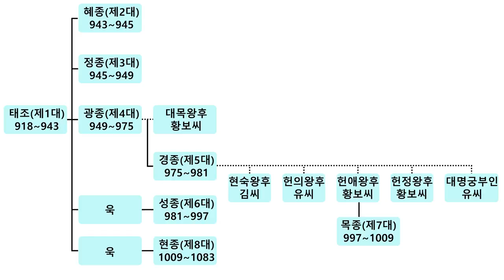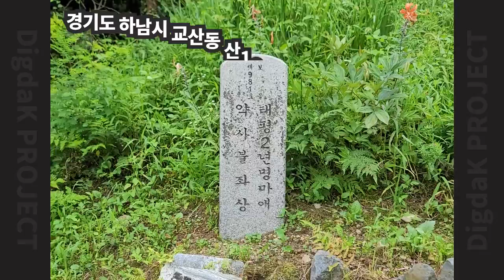고려 황제를 위하여! - [보물] 마애약사여래좌상 in 하남 교산동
명문이 새겨진 몇 안되는 고려시대 불상 중 하나
보물 하남 교산동 마애약사여래좌상.
명문에는 황제를 위한다는 내용이 있습니다.
대체 어떻게 생겼는지 차근차근 살펴보겠습니다.

- 국립중앙도서관 - 京畿地方の名勝史蹟, 京城 : 朝鮮地方行政學會, 1937
- 박영민, ‘중부일보-경기도의 아름다운 사찰’, 2021,
- 최성은, “KOREAN Art Book 11 – 석불·마애불”, 도서출판 예경, 2004
- 하남시사편찬위원회, “하남시사 7 -문화재와 문화재 조사”, 2017
- 한국문화유산답사회, “답사여행의 길잡이 7 – 경기남부와 남한강”, 도서출판 돌베개, 2012